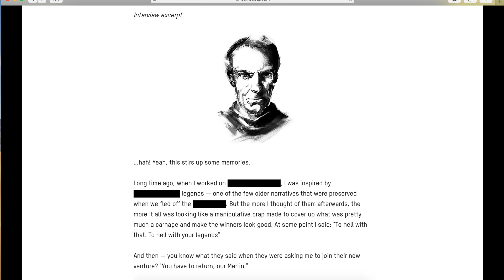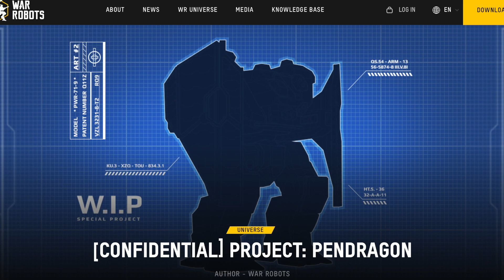TITANS! Project PENDRAGON REVEAL! War Robots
Ol' Pappy reveals the HUGE secret behind Project Pendragon — GIANT TITAN ROBOTS! Plus, gameplay of the new Titan, ARTHUR!